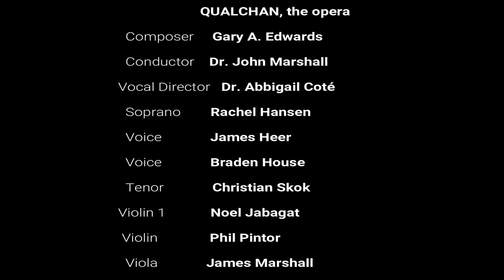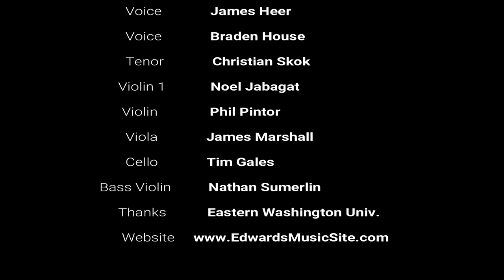Qualchan Excerpts EWU w subtitles 04 05 2019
You are in love with the beautiful Whist-alks but American settlers and soldiers are encroaching nearer and nearer to your territory. Would you be a brave hero and resist if a foreign power came to your neighborhood and told you that they were now in charge, you would have to move to a very small camp, change your language, your religion, your work, your music… every aspect of your way of life? My new opera is entitled Qualchan Opera, based on the 1917 public domain book Kamiakin, The Last Hero of the Yakimas, by A.J. Splawn and my instrumental music CD entitled Qualchan. This epic story tells of Qualchan, the “bravest of all the warriors” whose Uncle Kamiakin formed the Yakama Nation’s Confederation of Tribes. These people waged a three year war from 1850 to 1858 against the Settlers and the US Army’s takeover of the land and native people of the Pacific Northwest.  This story is extremely relevant. We can only avoid future mistakes if we are educated to our past mistakes.